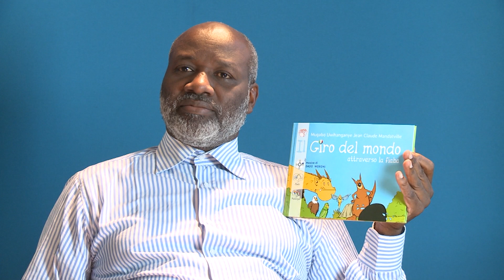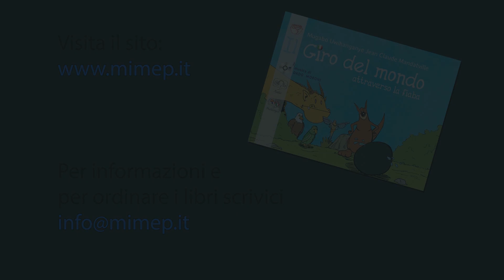Come educare i bambini attraverso la fiaba - Il giro del mondo attraverso la fiaba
Il giro del mondo attraverso la fiaba di Jean Claude Mandatville.
I protagonisti di questa fiaba ci dimostrano che anche gli animali possono essere efficacissimi consiglieri. Lo fanno generalmente in silenzio, o magari lo fanno in una lingua a noi sconosciuta, ma basterebbe soltanto osservarli con attenzione e rispetto, e molti dei nostri dubbi verrebbero fugati.

Proprio come fa la pallina della favola, sarebbe bello se riuscissimo a mantenere aperto il nostro cuore e riempirlo con colori, suoni, culture diverse, e provare quella curiosità che ci rende unici. Per essere realmente tutt’uno con il Creato, veri e propri autori e portatori di Pace.
Da parte nostra sarebbe meraviglioso se sin dall’alba della nostra vita potessimo apprezzare il valore del rispetto per tutte le creature viventi... e San Francesco lo aveva già compreso allora!
I colori sono il sale della vita, della curiosità e dell’amore.